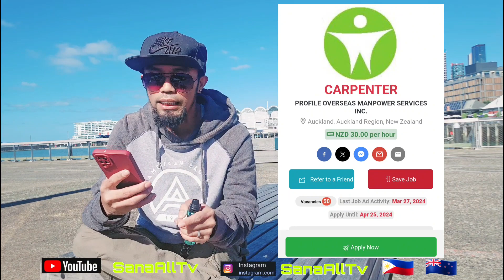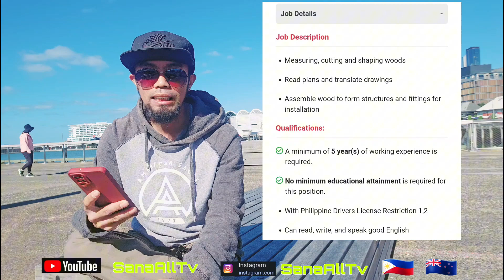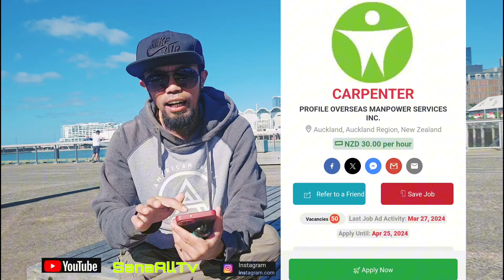HIRING CARPENTERS bound to NEWZEALAND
H I R I N G ❗️
POSITION: CARPENTERS/ KARPENTERO
COUNTRY: NEWZEALAND 🇳🇿
VACANCY: 30
SALARY: 30$ newzealand dollar per hour

AGENCY: PROFILE OVERSEAS MANPOWER INC.
ADDRESS: Unit 907, CityLand Herrera Tower,Rufino Corner,  Valero St. Salcedo Village Makati Philippines 🇵🇭